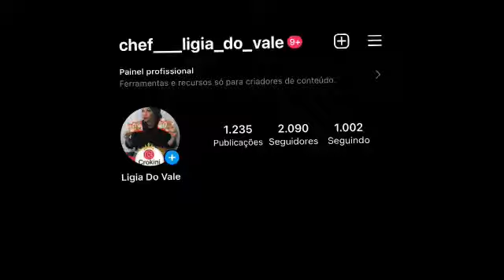Juntos somos mais fortes, um abraço da Chef Ligia do Vale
Conheça um dos vídeos participantes da Campanha SUIÇA E VOCÊ, 30 SEGUNDOS PARA VALER que ocorreu em nosso instagram @formasuica. Confira!!!